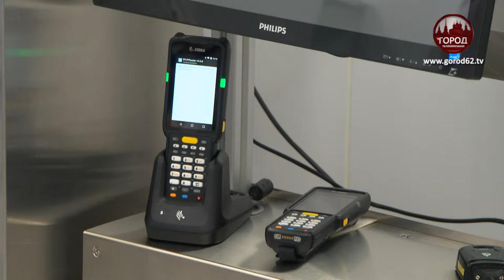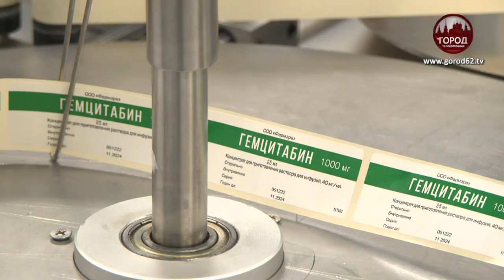НОВЫЕ ГОРИЗОНТЫ “ФАРМЭРЫ”